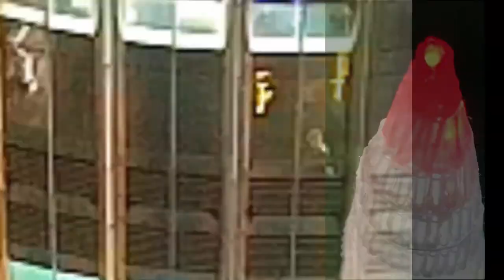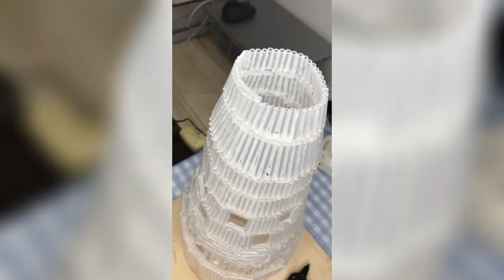Handmade: China Resources Tower, the tallest building in Shenzhen, China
China Resources Tower, the tallest building in Shenzhen, China, is the first one in the world to be hand-built with a pen tip. Check it out. The final effect is amazing.